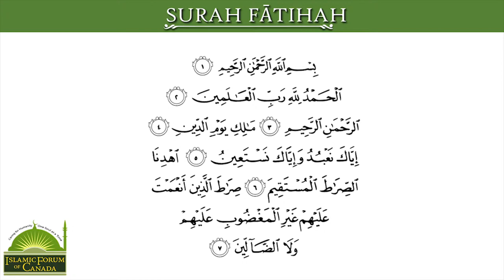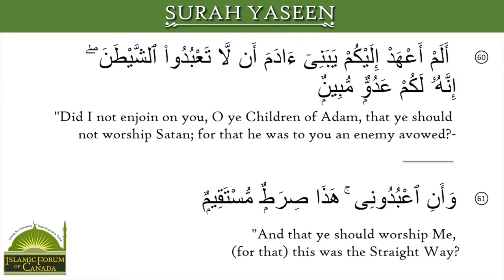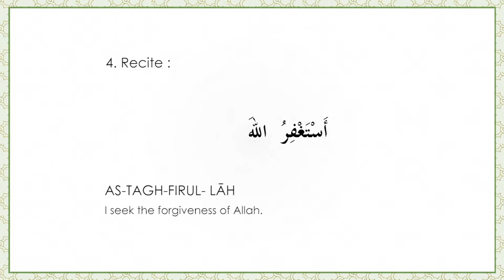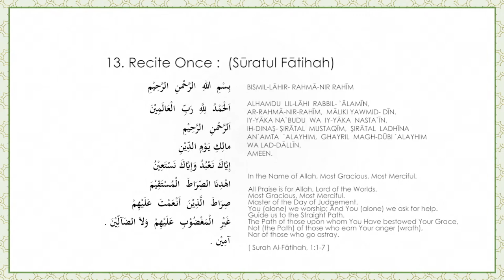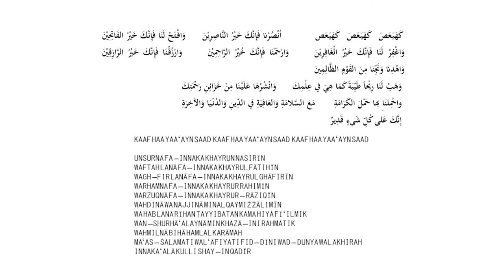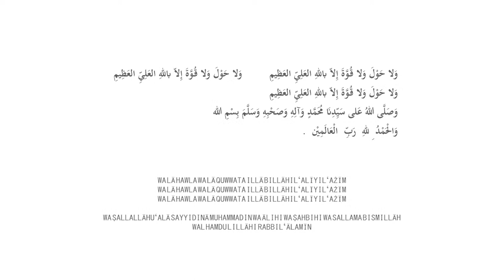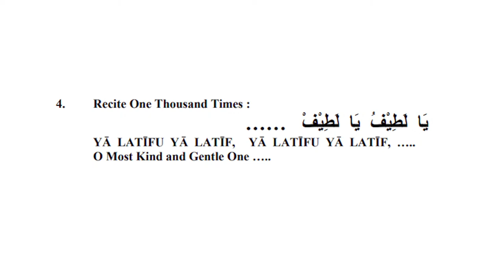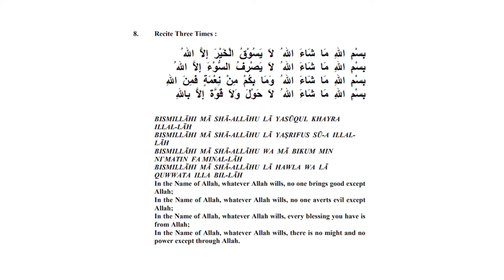Daily Dhikr and Lecture - Shaykh Faisal 2020 Livestream –Canada – 12th Day of Dhul Qa`dah – July 3rd